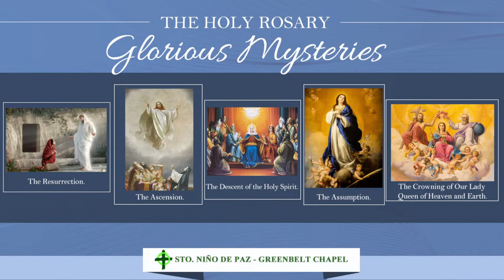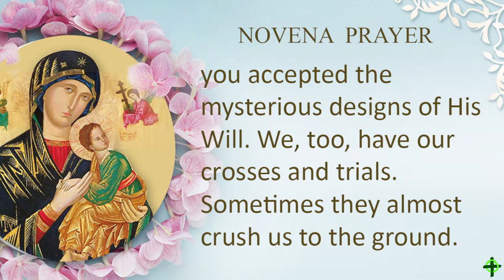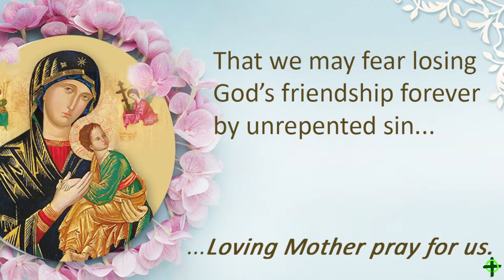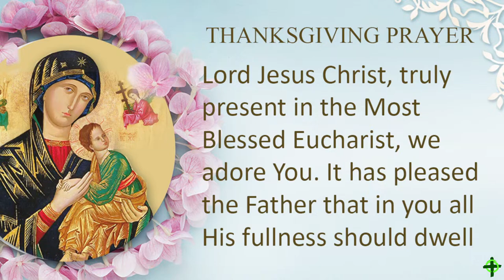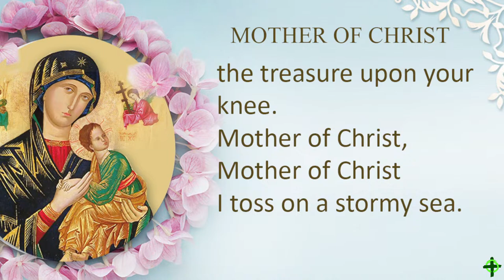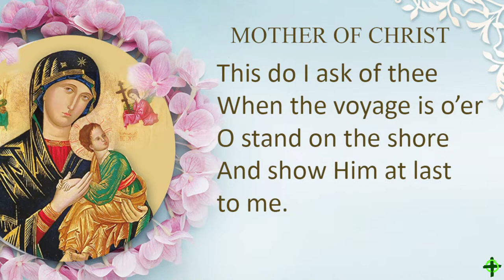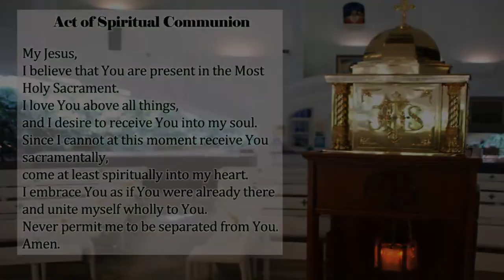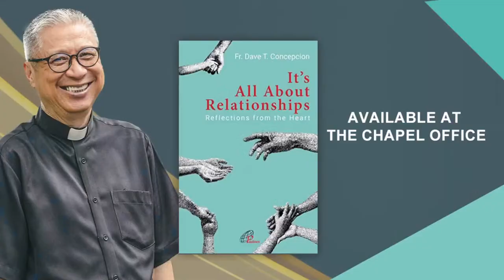April 10, 2024 Wednesday of the Second Week of Easter with Fr. Dave Concepcion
TWednesday of the Second Week of Easter
April 10,  2024
Presider: Fr. Dave Concepcion, Our Mission Station Priest